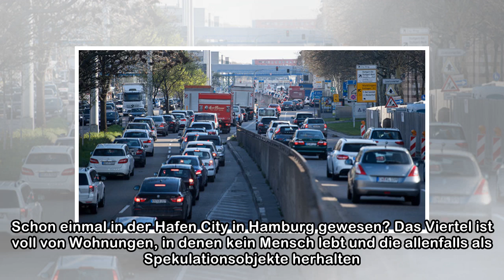Berufspendler: Die aktuellen Zahlen sind alarmierend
Vom Vorort in die Großstadt: Berufspendler legen immer weitere Distanzen zurück. (Foto: dpa) 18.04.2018, 17.00 Uhr | Hinweis: Artikel enthält Provisions-Links – Was ist das? Wer zwischen Arbeits- und ...